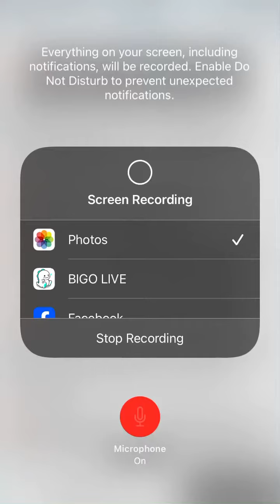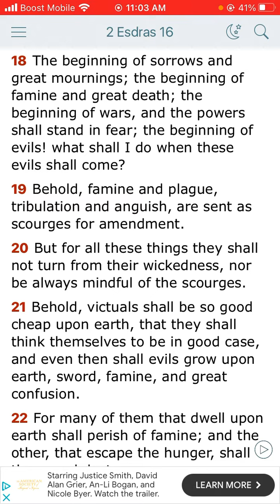The Book of 2nd Esdras Chapter 16 and through verse 18.